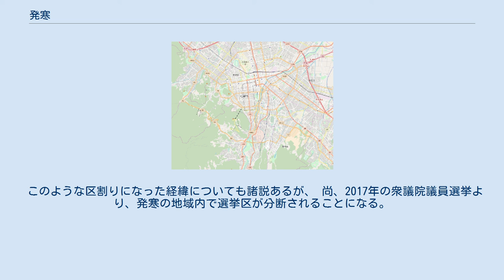発寒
日本 」 北海道 」 札幌市 」 西区 」 発寒 発寒（はっさむ）は、北海道札幌市西区にある地名。
 地名の由来は諸説あるが、桜鳥（ムクドリ）が群生していたことから、アイヌ語の「ハチャㇺ・ペッ」（ラテン文字表記：hacam-pet, 「桜鳥・川」の意）からとられたものとするのが通説である。
 地区内を北海道旅客鉄道（JR北海道）の函館本線と札幌市営地下鉄の東西線が通過しており、函館本線に発寒駅・発寒中央駅が、東西線に宮の沢駅と発寒南駅が置かれている。
中心部は閑静な住宅街であるが、周辺部には1967年、札幌市と手稲町が合併する頃に木工団地・鉄工団地と呼ばれる工場地域が造成され、札幌市の産業拠点のひとつとなっている。
また、JR線から北側は牧草地であった。
1989年（平成元年）に札幌市西区から手稲区を分区する際、発寒の一部が手稲区新発寒という地名として分割された。
現在はそれぞれの地区とも宅地化が進んでいる。
 JR函館本線が札幌市内から見て琴似駅まで高架になったが、発寒地区は高架ではなく、踏切が4ヶ所存在する。
跨線橋は、新琴似通、札樽自動車道（国道5号）、西野屯田通の3ヶ所がある。
手稲区との境である追分通もJR線の上を通っている。
 住居表示は、発寒1条2丁目から発寒17条14丁目まで存在する。
隣接している地区は、北は河川の新川を境に北区新川、北東は琴似発寒川を境に西区八軒、東は同じく琴似、南は二十四軒手稲通を境に西町、宮の沢、西は追分通を境に手稲区西宮の沢および新発寒である。
 住居表示に現れない場所（例：発寒1条1丁目、5条1丁目、6条1～2丁目等）がある。
これは、発寒地区中心部の道路は当初、札幌市の中心街と同様に南北の碁盤の目状に建設されたが、後に幹線道路や鉄道に沿う形で発展していったため、現在のような複雑な道路状況となった。
この状態で住居表示変更により条・丁目を割り振った結果、現在のような状態になった。
従って条・丁目の連続性に欠ける所があり、その状況を知らないと道に迷うことになる。
 このような区割りになった経緯についても諸説あるが、 尚、2017年の衆議院議員選挙より、発寒の地域内で選挙区が分断されることになる。